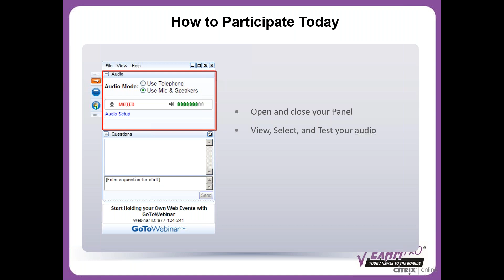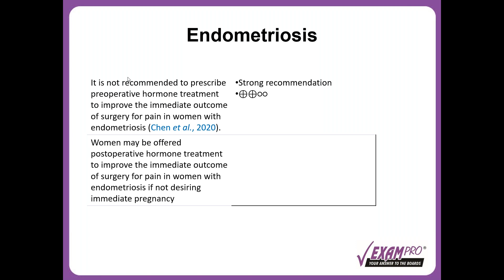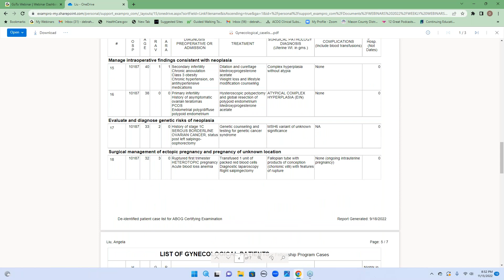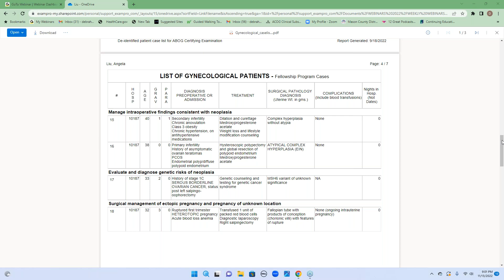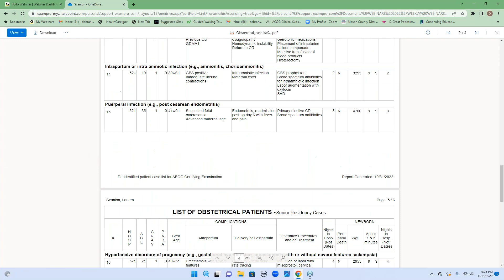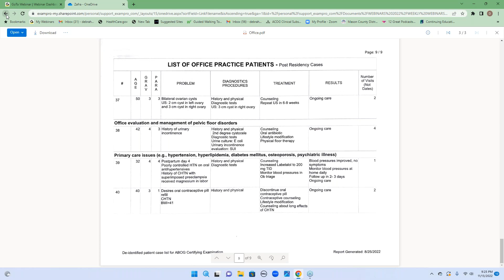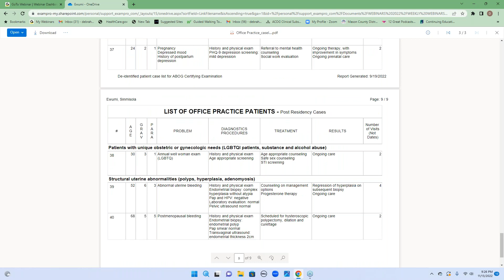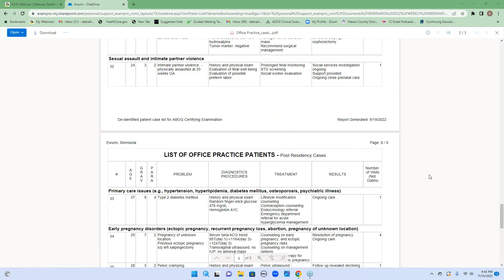webinar 11 13 22 endometriosis lecture, infertility, EIN, recurrent preg loss, cholestasis, preg unk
--Endometriosis lecture
--infertility work up
--EIN management
--recurrent preg loss work up: genetic endocrine autoimmune structural enviromental(obese,smoker)
--cholestasis of preg: recurrence 50%;
--pregnancy of unk location: contraindication to mtx; wait for 2mo after mtx